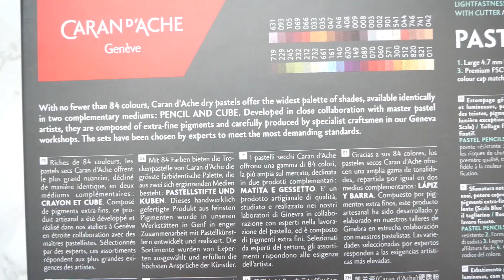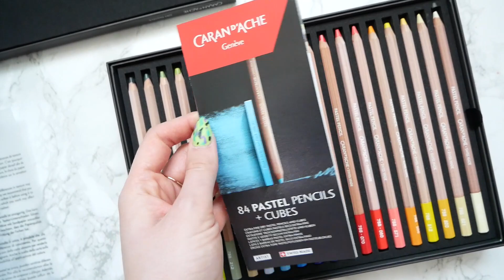Czy DROGIE PASTELE mnie czymś ZASKOCZĄ? 😱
Po raz pierwszy testuję tak drogie suche pastele w kredce. Sprawdzamy jak działają i czy mnie czymś zaskoczą!

Użyłam:
- papier PastelMat Clairefontaine 360g 18x24cm light grey
- suche pastele w kredce Caran d'Ache (15% zniżki na hasło "sami15" na wszystkie nieprzecenione i bez dodatków produkty)
- taśma washi z Aliexpress